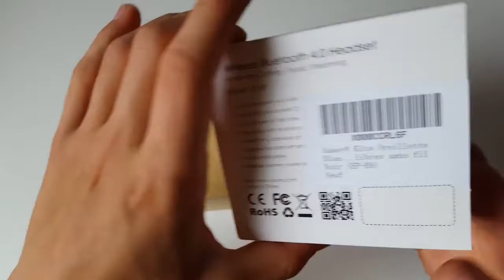Unboxing Oreillette bluetooth 4.0 EP-B9 d'Aukey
Lien de l'oreillette bluetooth

Oreillette Bluetooth de chez AUKEY de très bonne qualité. S'adapte très bien sur toutes les oreilles. L'oreillette tient parfaitement en place et ne bouge pas une fois sur l'oreille. Elle est ultra-légère car elle pèse seulement une dizaine de grammes. Très simple d'utilisation et prise en main rapide. Seulement 3 boutons servent à contrôler vos appels ou votre musique. Se connecte sur tous les appareils en bluetooth. Produit très léger. La qualité sonore est bonne. Tout comme la qualité du micro, il n'y a aucun parasite sonore. L'autonomie annoncée par AUKEY est de 4 heures en conversation et 90 heures en veille. Elle se recharge à l'aide du câble micro USB fourni avec l'oreillette. Cette oreillette bluetooth est très discrète. C'est un très beau produit avec de belles finitions car le revêtement de l'oreillette donne l'impression qu'elle est en cuir noir.

Le packaging:

- L'oreillette Bluetooth AUKEY
- Câble de chargement
- Embouts pour oreillette
- Notice
- Garantie

Très bon rapport qualité-prix. Produit performant et design. Je recommande ce produit.